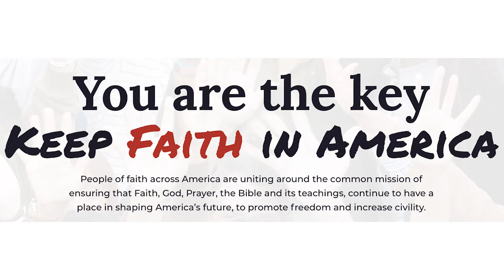Lea Carawan - Co-Founder and Executive Director, Congressional Prayer Caucus Foundation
Lea Carawan is the Executive Director of the Congressional Prayer Caucus Foundation, a non-partisan, non-profit organization which has united, equipped and mobilized the largest network of federal and state elected leaders committed to standing for faith and impacting the culture.